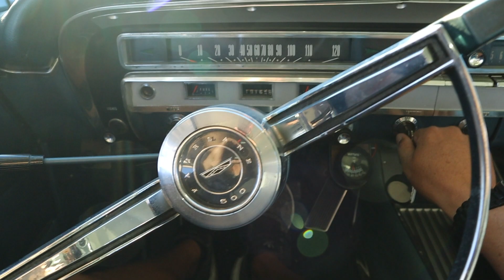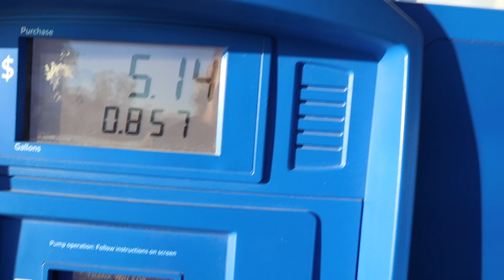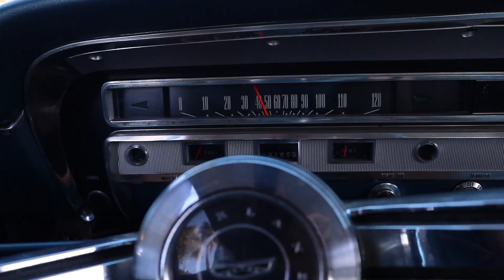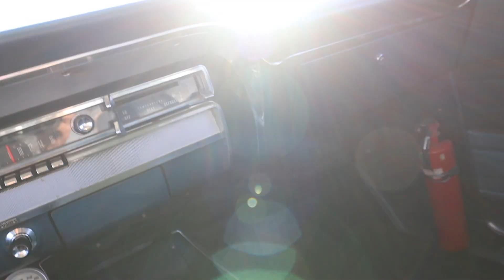1965 Ford Fairlane 500 Restoration Build // Episode 3: The First Car Show!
I take the 1965 Ford Fairlane out to its first car show without a gas tank! Find out how we get it there. It was definitely risky!!

Get your FREE STOCK worth up to $300 on PUBLIC Trading App and join my Investing Network to chat strategy and share about our portfolios while enjoying commission free trading. Use Code AndrewNoble

Browse the rest of the videos on my channel for more automotive content and check out the gear I use here:

🛻VEHICLE MODIFICATIONS🏎
F150 Corsa Exhaust
K&N Air Filter F150
Husky X-act Floor Liners F150
Husky Rear Wheel Well Liners
F150 Black/Red Fender Badges
F150 6 3/4 inch radio antenna
D-ring tow hitch offroad receiver
2” x 20 foot recovery strap
ELEMENT Car Fire Extinguisher
ProComp Suspension
Nitto Ridgegrappler Tires
Fuel Offroad Sledge Wheels
Opt7 LED Underglow Kit
LED Rock Lights
Autder Portable Air Compressor
Rough Country 10' LED Grill Light
DV8 20' Bumper Light Bar
Audi R8 Center Jack Puck

Canon M50 EOS Mark II
Rode External Mic
SanDisk 128GB SD Card
GoPro Hero 7
GoPro SD Card
18" LED Ring Light
External Hard Drive

Andrew's Ray-ban Sunglasses🕶
Aria's matching. Ray-Bans🕶

If you are a private person or working on behalf of a company, and you wish to use this music track without having to give credit and or for commercial purposes (e.g. company video, advertisement, podcast, social media post, or another media format), then you will need to purchase a license from our shop